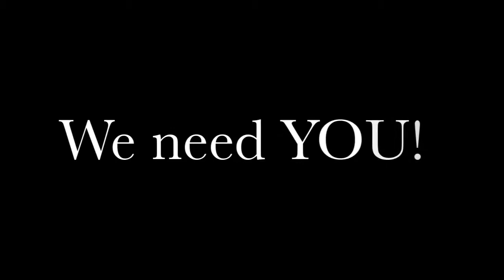Day 10 - Let Hashem be the pilot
Rabbi Alon Anava